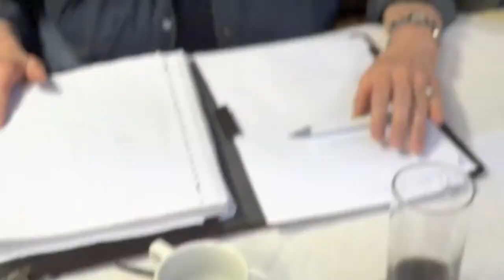2011 L.O.E.S. TV Jaarvergadering vrijwilligers Diploma-uitreiking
Diploma-uitreiking door Wiel Jennissen tijdens de LOES Jaarvergadering op 21 juni 2011. Het behaalde diploma over de leerstof betreffende  de Text-televisie van Lokale Omroep Echt-Susteren.
Een gezellige bijeenkomst met goede resultaten!